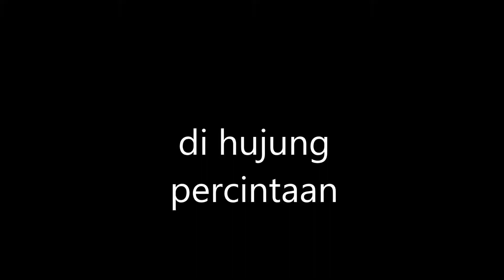jamal abdillah di hujung percintaan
ALBUM-UNTUKMU
LAGU-DI HUJUNG PERCINTAAN
PENCIPTA-MANAN NGAH
LIRIK-SERI BAYU
PENERBIT-M.NASIR
TAHUN-1988
STUDIO-KINGS
TERBITAN-WEA
EDARAN-WEA RECORDS
HAKMILIK-DUNIA MUZIK WEA